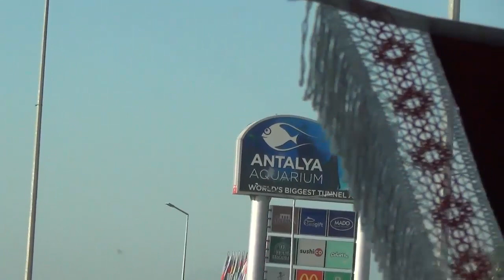Слет реальных клиентов MMCIS в KEMER Турция, от Alekz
Слет реальных клиентов MMCIS в KEMER Турция, от Alekz (полная версия, с выступлением про MMCIS)